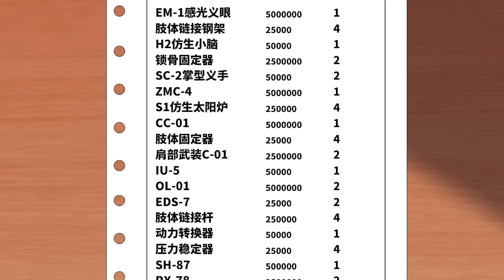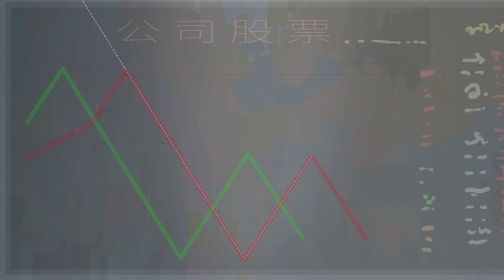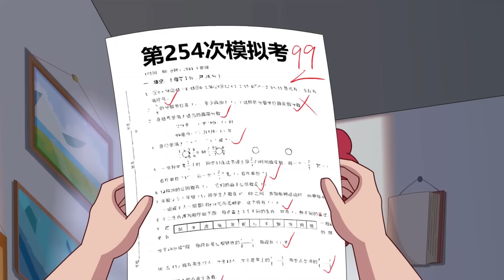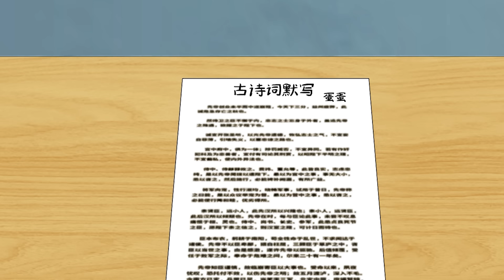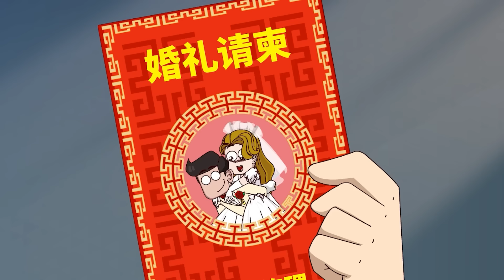开心锤锤合集（89）